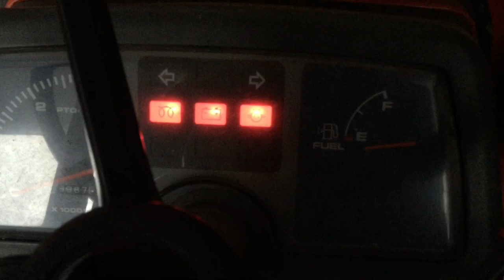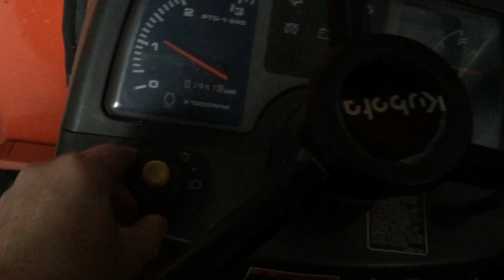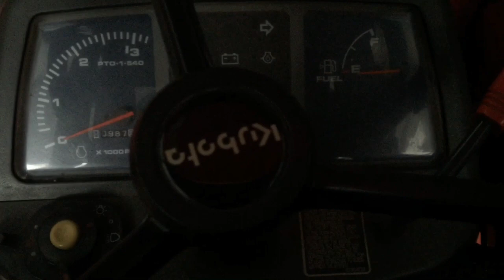Kubota B7300 diesel running with ignition turned off.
Mechanical fuel pump, only needs the battery for starting, and lights.
After that, the only way to turn it off, is to cut the fuel supply by pulling the full cut out.